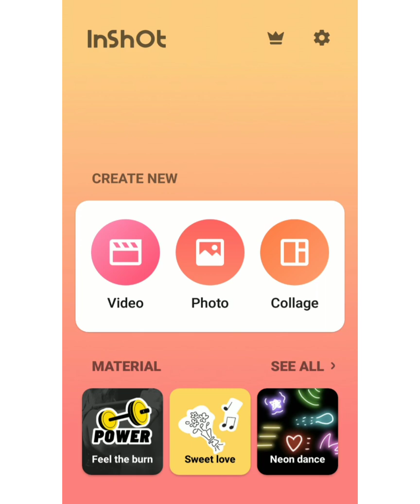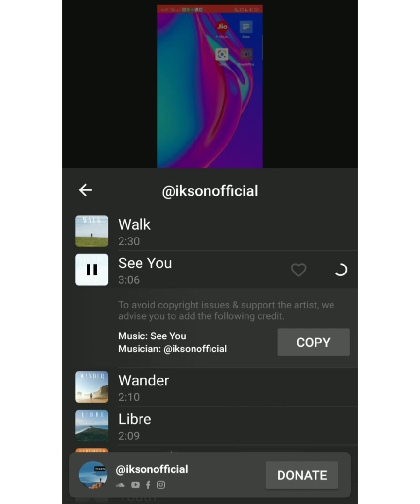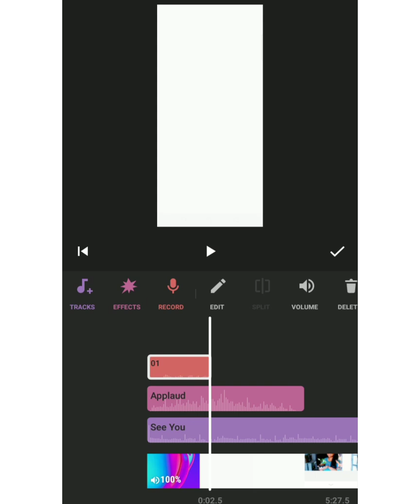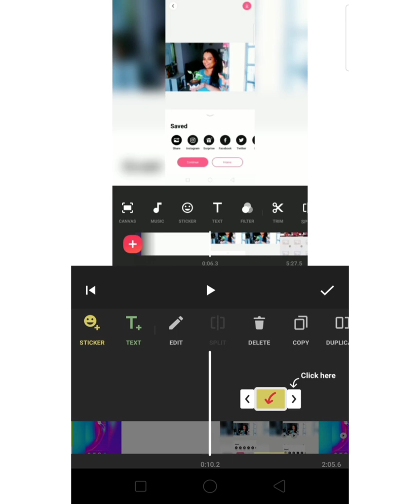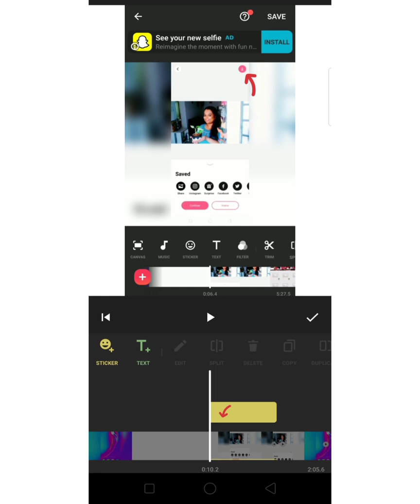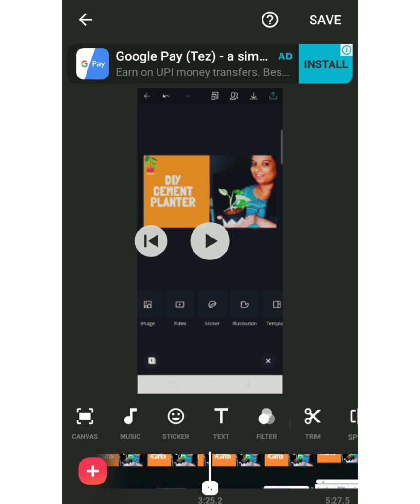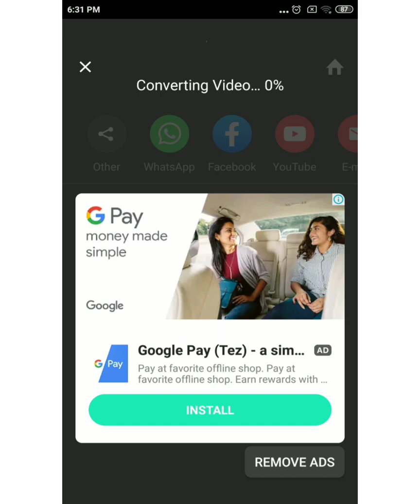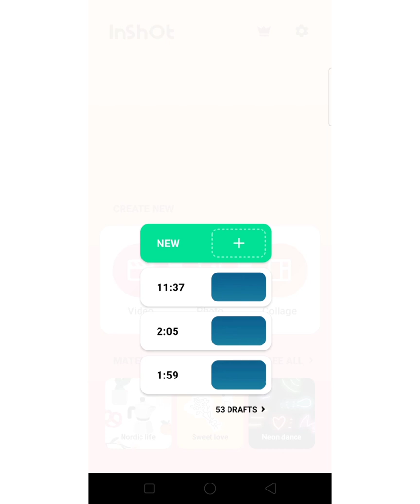InShot Video Editing Tutorial Malayalam [2020] | Best for New Youtubers | Beginners Guide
In this Video You will Learn How to edit your videos using Inshot Mobile App.